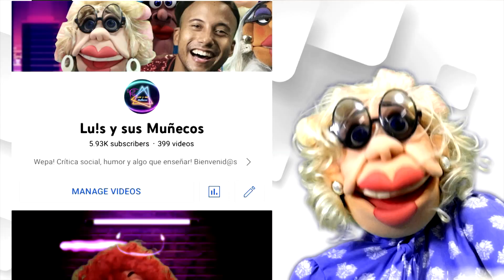Titi Gandinga se me quedaron S3 Ep 53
bipolar